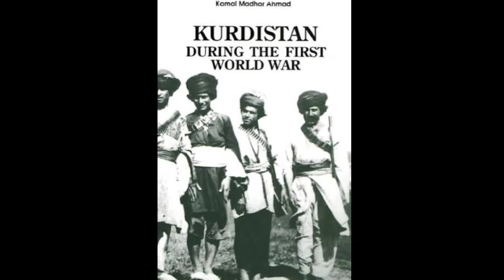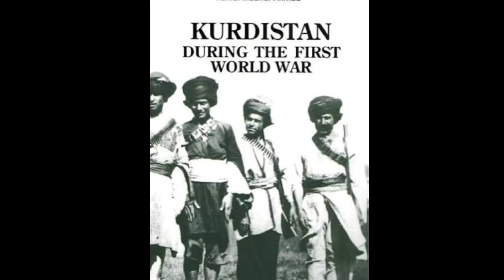kurds in world war 1